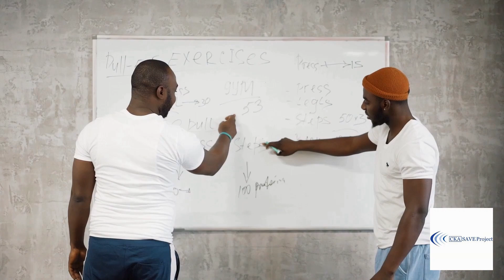Can Atlanta Get Out of Their Own Way? | Episode 349 | Odd Coaches Podcast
Can the neworleanssaints find their quarterback ? What are they atlantahawks looking like this year. And rent don't own when it comes to the tampabaybuccaneers . On your sportspodcast featuring all your sportsnews and even some